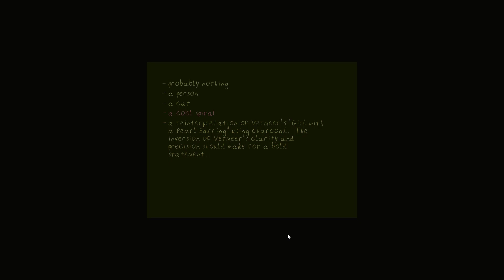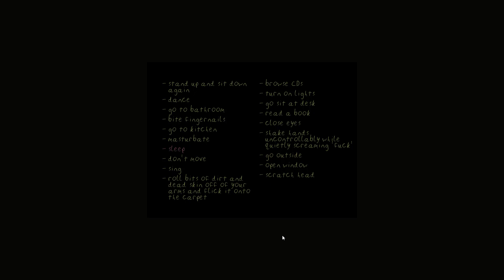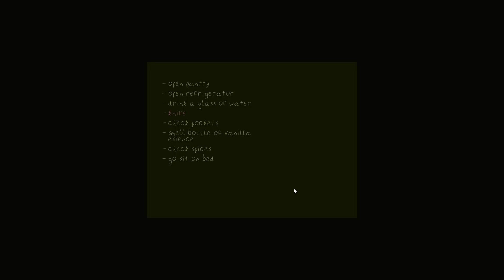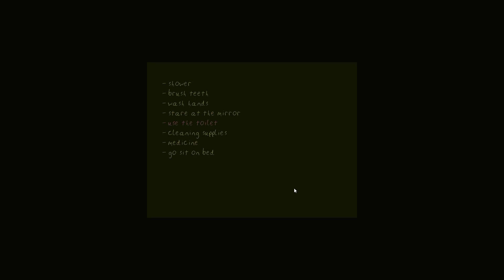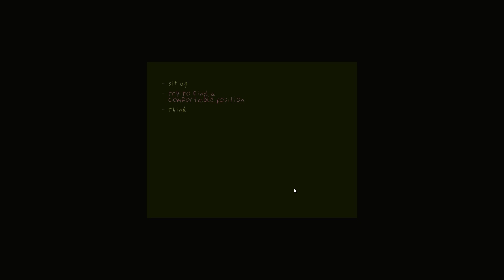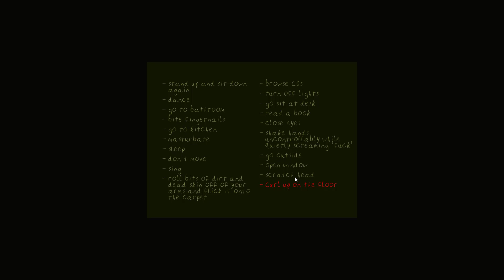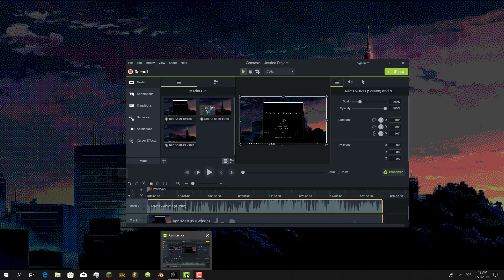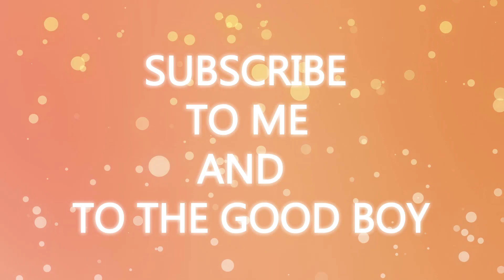Life Tastes Like Cardboard ep 4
tbh at the momment this is my fav game plot ever... i love this game